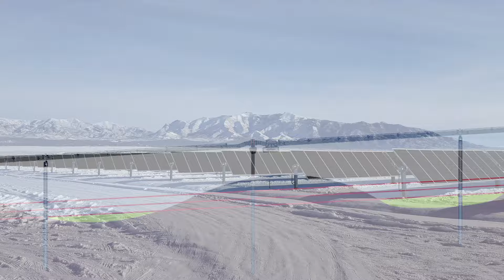Design Engineering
Before any engagement, NEXTracker's Design Engineering Team conducts soil, wind, and other meteorological analyses. We also conduct topographical and geological studies that inform site design sets to ensure the most optimum constructability and site design for all our projects.

Check out a blog from NEXTracker Director, Design & Engineering Alex Roedel on raising the bar for wind engineering and analysis